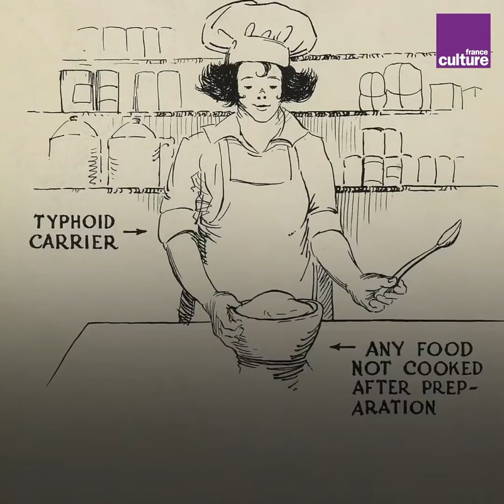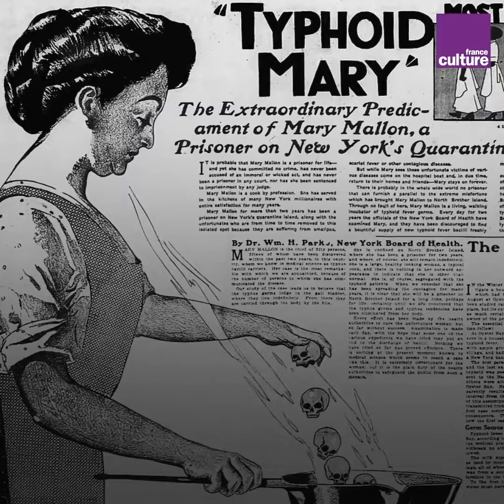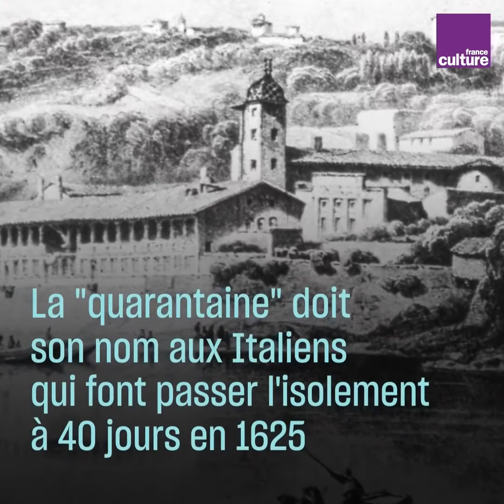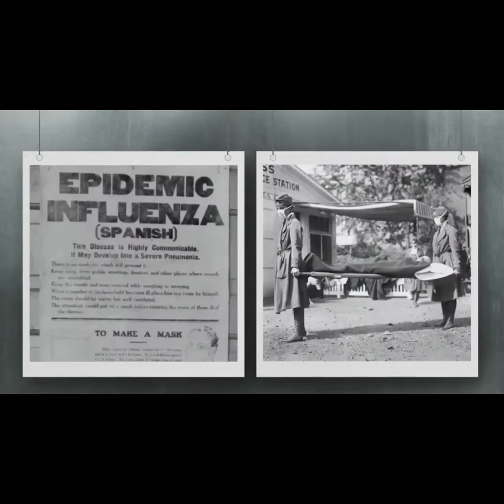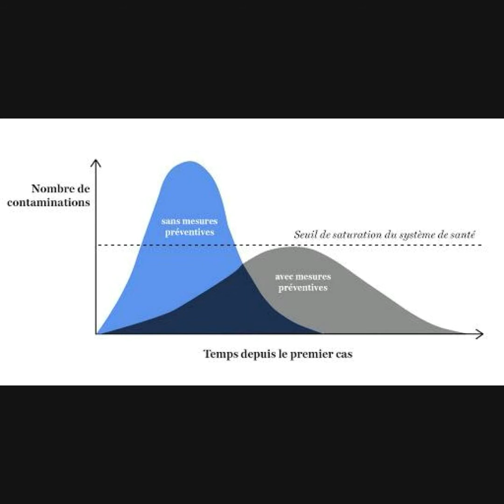medecine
histoire de la médecine pour éclairer la situation actuelle